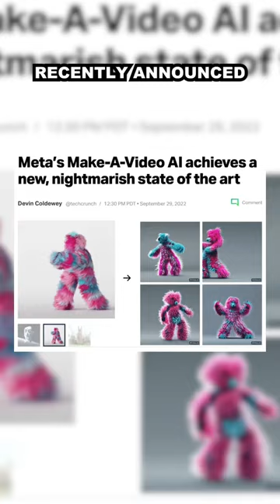You Can’t Beat Artificial Intelligence